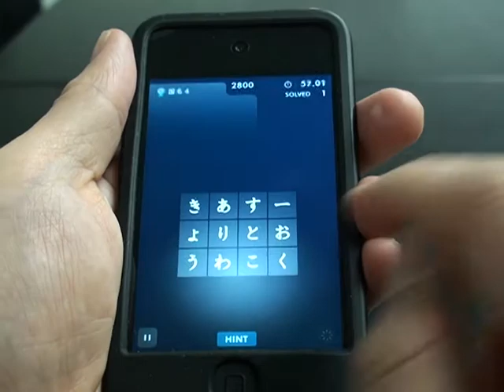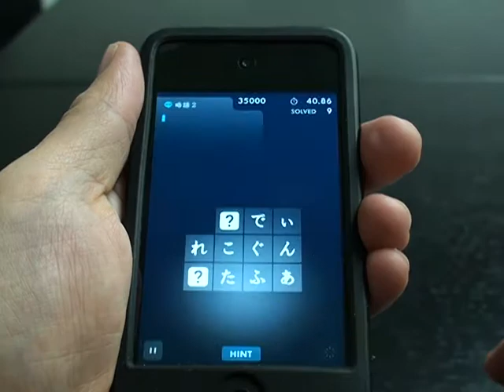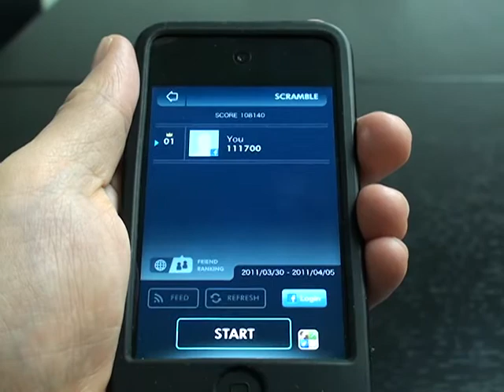コトバシる 高得点をとるためには？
ブログでは高得点を取るノウハウなど、攻略のヒントもいっぱい！この動画と合わせてチェックすれば、さらに高得点を獲得できるようになるかも？合わせて是非チェックしてくださいね。